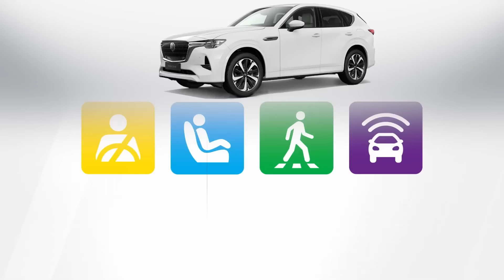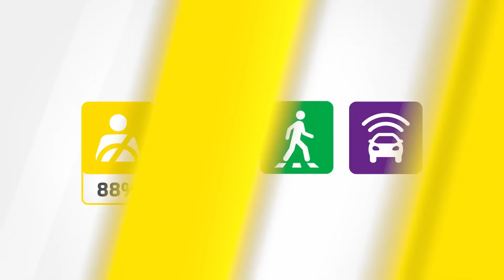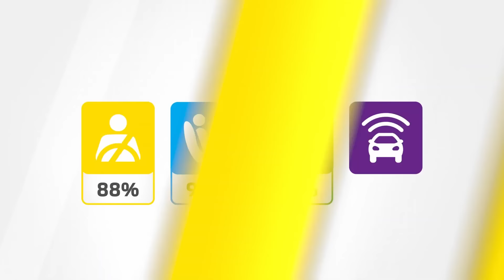2023 Mazda CX-60 CRASH & Safety Tests | Rating : ★★★★★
The New 2023 Mazda CX-60 performed well all-round to achieve a well-deserved five star rating at the Euro NCAP CRASH & Safety Tests